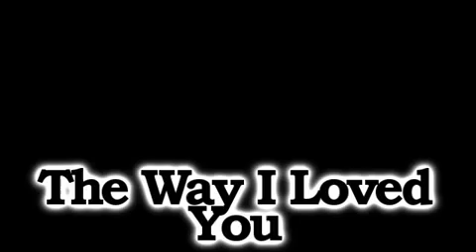Selena Gomez & The Scene -The Way I Loved You lyrics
Selena Gomez & The Scene -The Way I Loved You

Lyrics:
Everything's cool, yeah
It's all gonna be okay, yeah
And I know,
Maybe I'll leave and
laugh about it someday

But not today, no
Cause I don't feel so good
I'm tangled up inside
My heart is on my sleeve
Tomorrow is a mystery to me

(Chorus)
And it might be wonderful
It might be magical
It might be everything I've waited for,
A miracle
Oh, but even if I fall in love again
It could never be the way I loved you

Letting you go is
making me feel so cold, yeah
And I've been trying to make
believe it doesn't hurt

But that makes it worse, yeah
See, I'm a wreck inside
My toung is tied and my
whole body feels so weak
The future may be all I really need

(Chorus)
And it might be wonderful, yeah
It might be magical, uh oh

Like a first love,
the one and only true love
wasn't it written all over my face, yeah
I loved you like you loved me (oh)
Like something pure and holy
Like something that can never be replaced

And it was be wonderful,
It was magical,
It was everything I've waited for,
A miracle
And if I should ever fall in love again
Oh, It could never be the way
No, It will never be the way